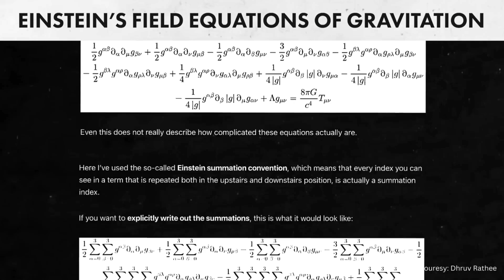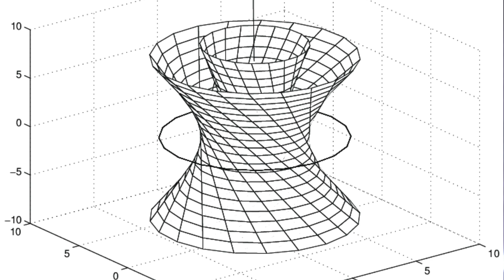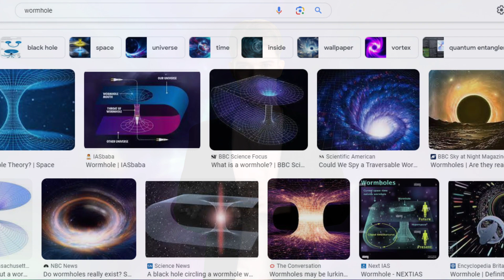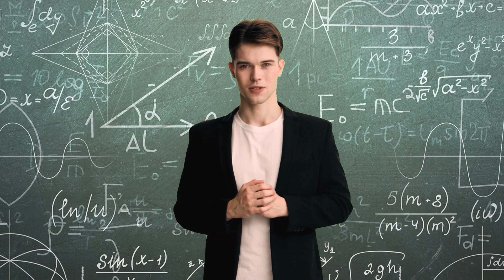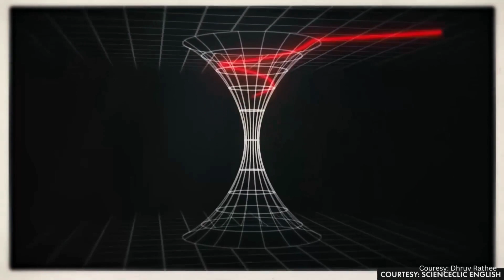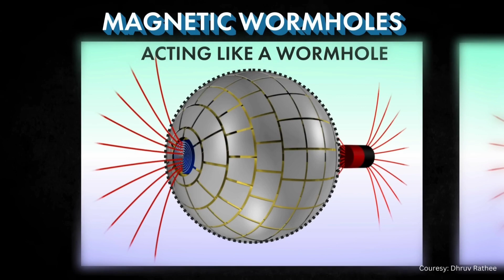Are Wormholes real? Wormholes Explained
Interstellar Time Travel Explained | How Wormholes Work? | Dhruv Rathee

Wormholes Explained – Breaking Spacetime

The Wormhole - A Shortcut between Two Distant Locations in Space-time - Infinity Stream

Are wormholes genuine phenomena rooted in physics and mathematics, or are they merely magical concepts disguised as scientific principles? If wormholes do exist, how do they function and where can we discover them? In the realm of theoretical physics, a wormhole is considered a hypothetical passage or shortcut in spacetime that links distant regions or even disparate universes. It is often portrayed as a "shortcut" through the fabric of the universe, potentially enabling faster-than-light travel or serving as a bridge between remote locations. Join The Curious Nexus on an upcoming enlightening journey as he delves into the mysterious domain of wormholes. Through this captivating video, we will uncover the true nature of these cosmic phenomena, exploring their origins, classifications, and the intriguing question of whether they could serve as portals for interstellar voyages.

wormholes
mystery
wormhole
wormhole mystery
existence of wormhole
do wormholes exist
wormholes explained
wormholes mysteries
wormholes theory
wormholes real
black hole still mystery
mysteries of the black hole
are wormholes real
is wormhole real
unsolved mystery
are wormholes possible
warmholes
traversable wormhole
manmade wormhole
einstein rosen bridge
supermassive blackhole
milky way
big bang
white hole
black hole
universe
wormhole time travel